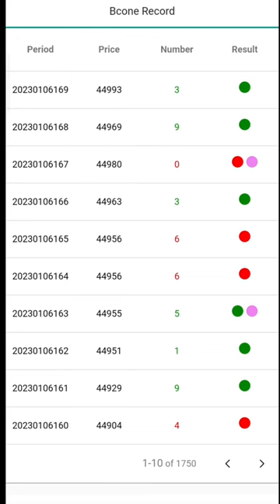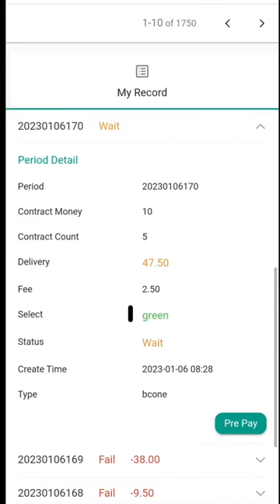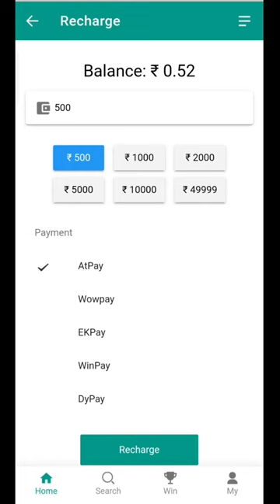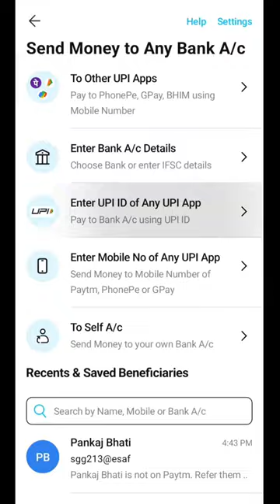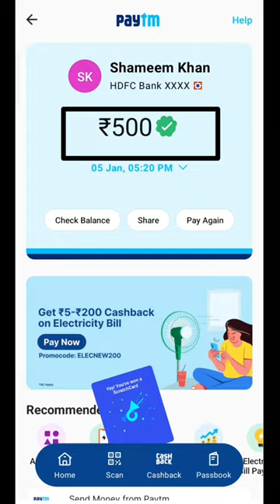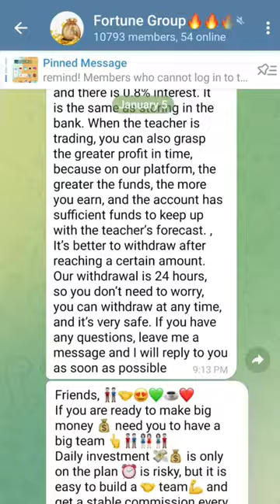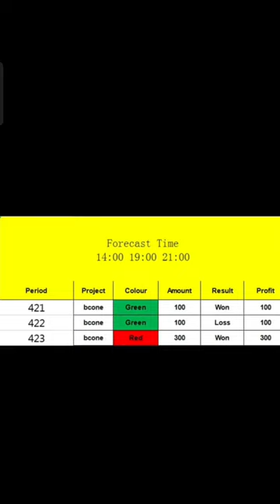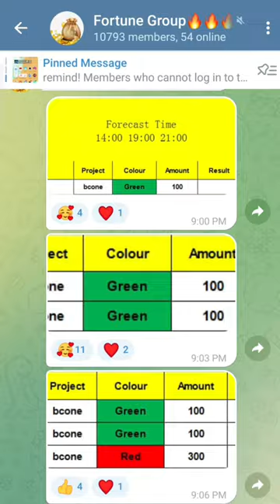Online earning game 2023 | Colour Prediction Game Tricks | Red green game | cooe trading negiuk16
colour prediction number trick live Lulu malls

Colour prediction game app download
colour app download

Earning game online
Online jada paise kaise kamaye
red green game colour prediction app
new colour prediction tricks
colour prediction tricks
red green game tricks
new colour prediction app download
सही सीखे सही जानने true information ✓

सूचना:– पुराने ऐप को नए ऐप में अपडेट कर दिया गया है, कृपया पुराने ऐप पे पैसा मत जोड़े ।

NEW RED GREEN GAME COLOUR PREDICTION APP👇. UPDATED VERSION

colour Trading live
color trading game
colour wala game
color prediction game tricks live
red green wala game download
green red wala game
red green color prediction game
color prediction tricks

अपना कीमती समय देने के लिए आपका दिल से शुक्रिया 🙏